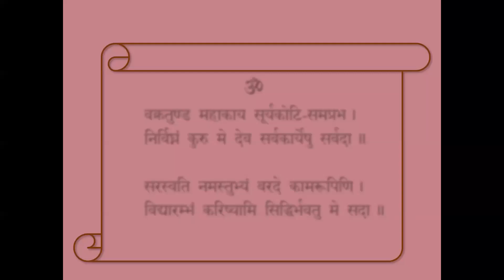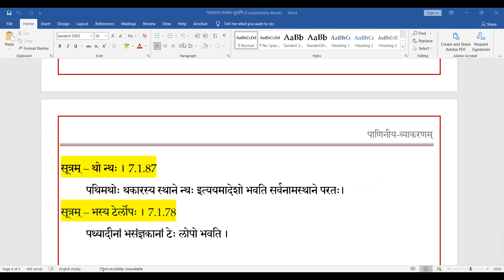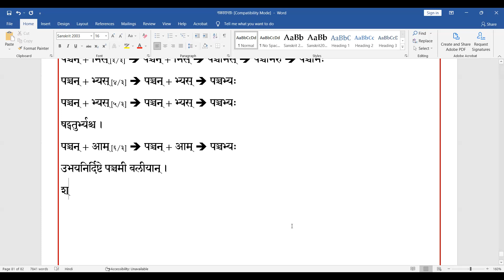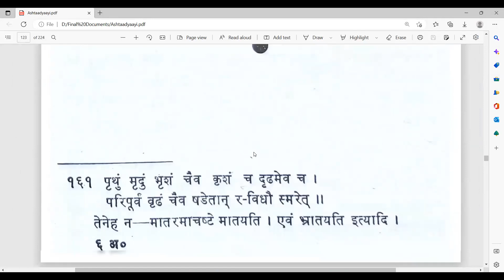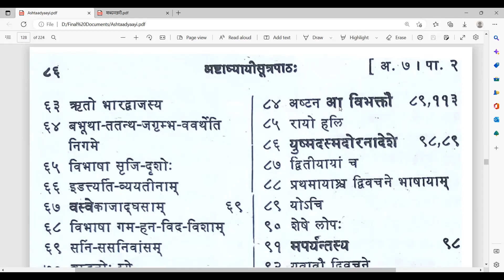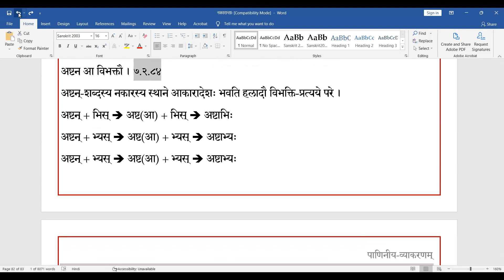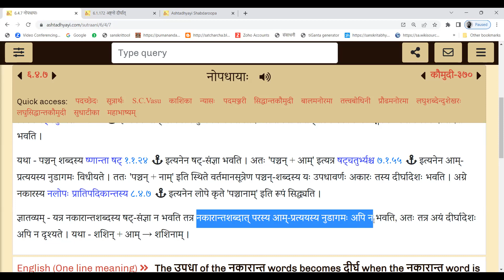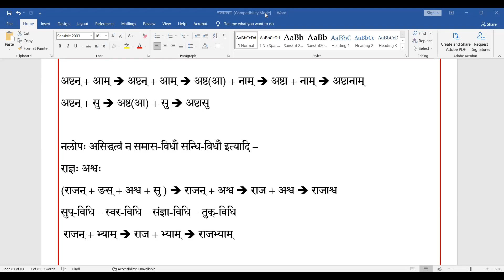46 अष्टाध्यायी-प्रवेशः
सुबन्तः